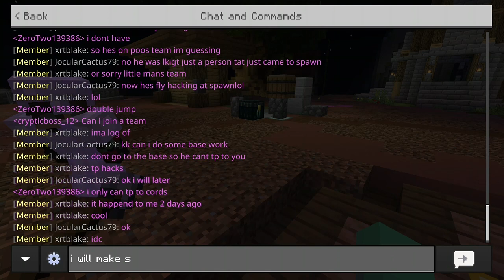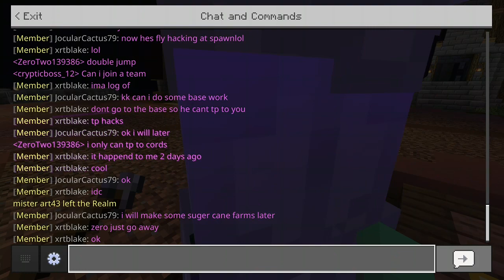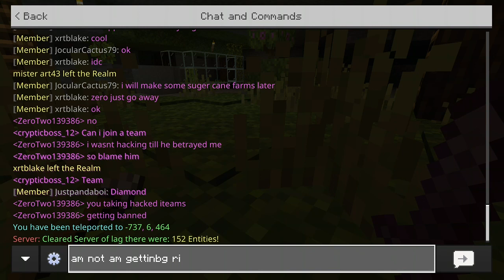4 January 2022